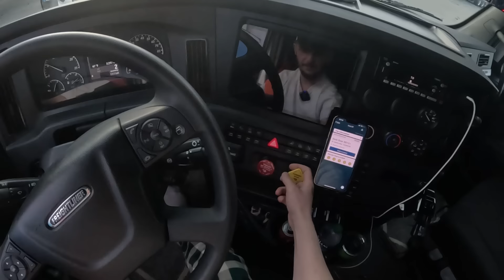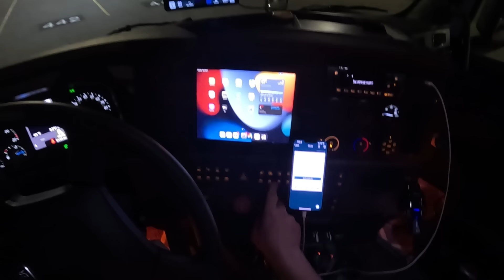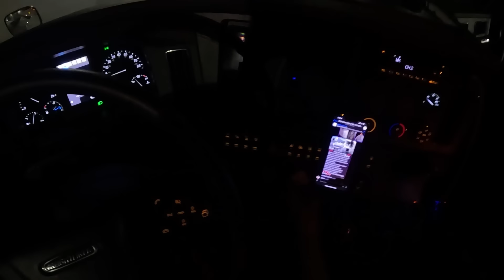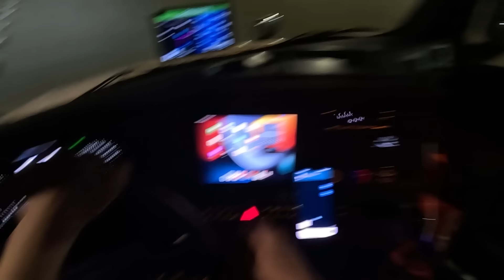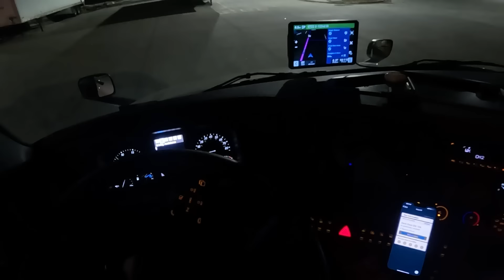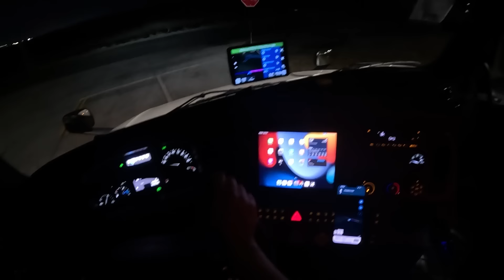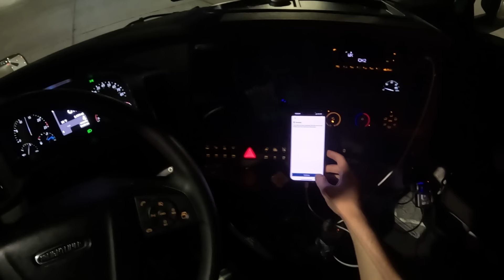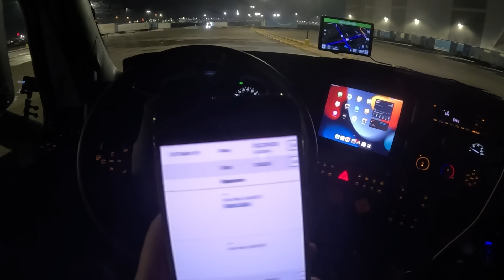Yeni Tırımla İlk İşimi Yaptım! Tırda 1 Günde Kaç Dolar Kazandım?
Teslim aldığımız 200.000 Dolarlık Tırımız ile ilk yükümüzü taşıdık. Toplamda 4 farklı konuna gittiğimiz bu yükümüzde kaç para kazandığımızı sizlere gösterdim. Amerika’da Tır şoförlüğü ile ilgili aklınıza takılan birkaç soruyuda cevaplamayı unutmadım. Umarım izlerken keyif alırsınız iyi seyirler :)